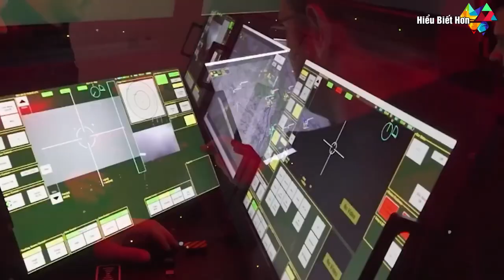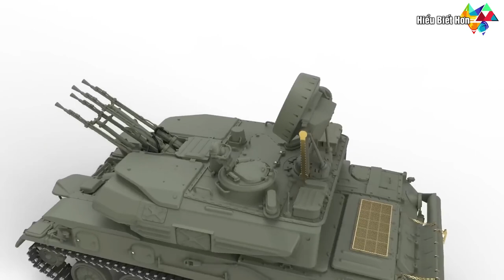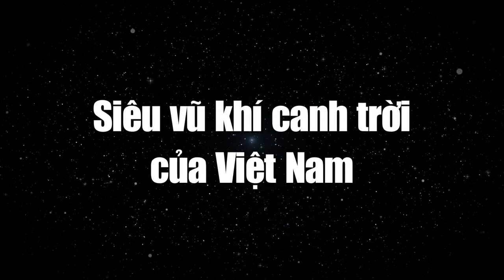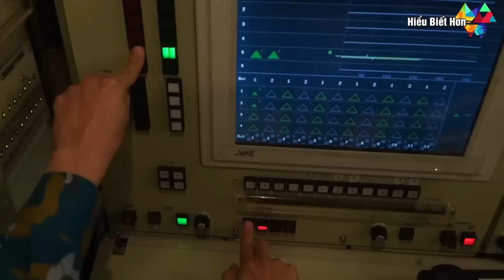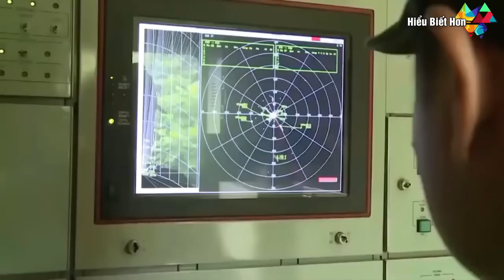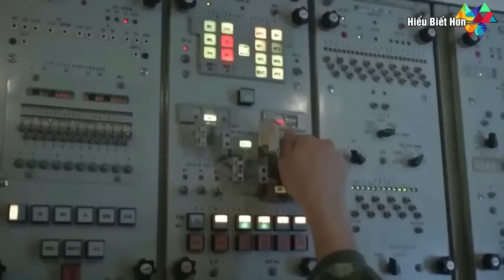VN không ngừng nâng cấp phòng không